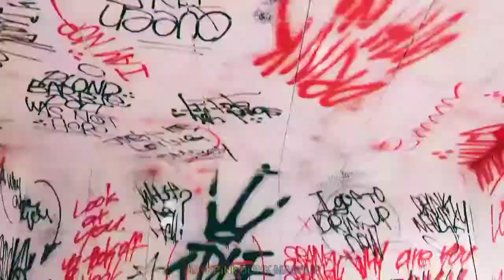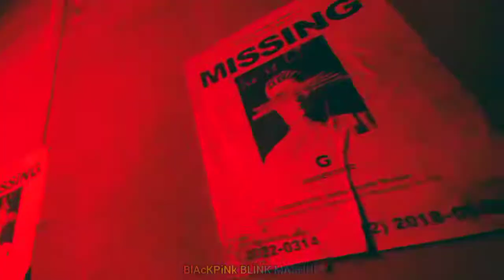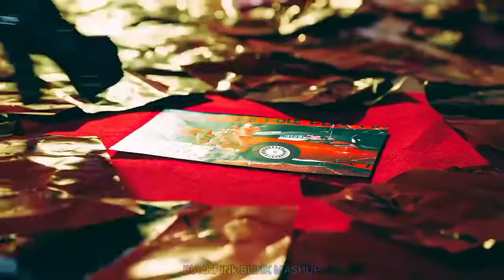I-DLE & BTS - TOMBOY X DNA - MASHUP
If doing something wrong,sorry

used songs

-Tomboy (i-dle)
-DNA (bts)

LINK ORIGINAL SONGS

LINK INSTRUMENTAL

LINK ACAPELLA